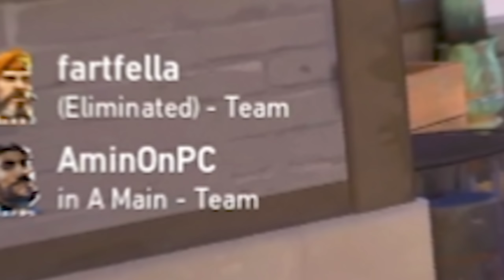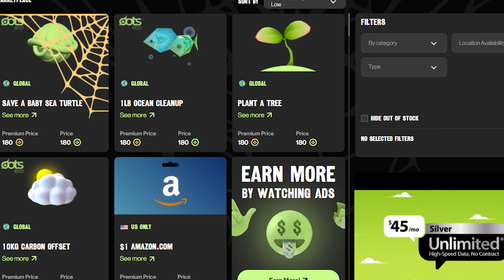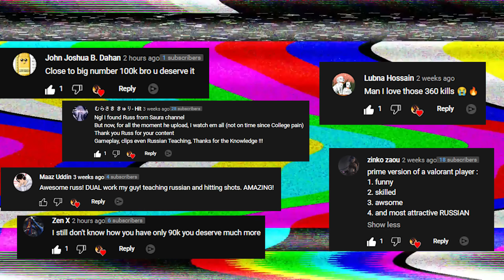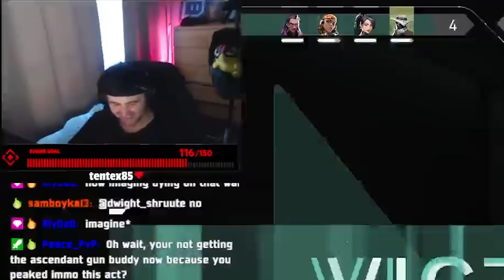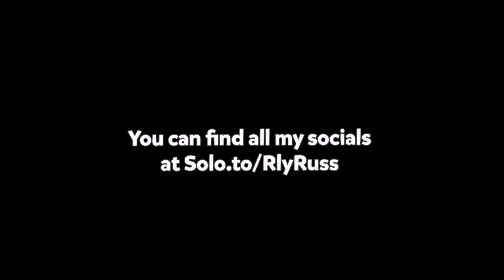HARBOR KNIFE TROLLING Ft.AminOnPc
Download Buff Now and Get Your 100 Free Buff Points before this month ends by using my link!
🔥Expand me🔥
We about to hit 90k! Let's gooo! Love you all! I hope you enjoy this video! It means a lot to me! Don't forget to drop a comment, I read them all and post them in one of the transitions of the video :)
00:54 Sponsor
01:51 Watch till the end
➤Outro Design by   @AG gamernik